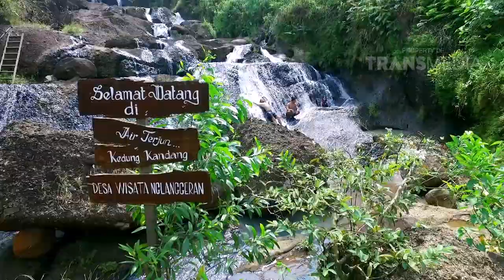MY TRIP MY ADVENTURE - Pesona Petualang Yogyakarta (26/07/16) Part 3/6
PROGRAM INI TAYANG SETIAP HARI JUMAT PUKUL 10.00 WIB DAN HARI SABTU - MINGGU PUKUL 08.30 WIB